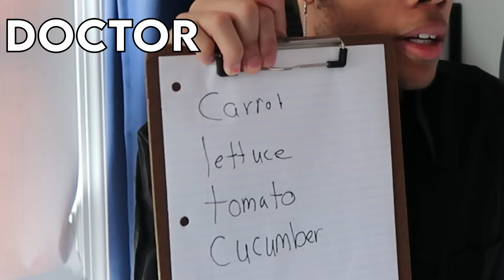The Reality Of Batman Beating Criminals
There has to be a time when a criminal that Batman has beat up and died to their wounds or at least in a coma.